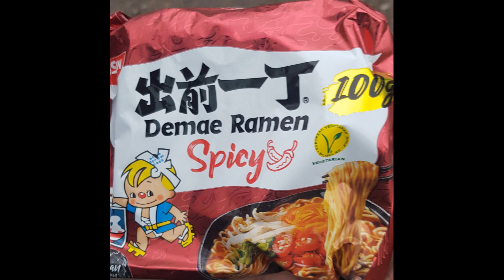Dalawang Beses Natapon ung MUSHROOM Habang Nagluluto sa LAKE 🇵🇭❤🇫🇮 '0' Fish na naman hahahaha